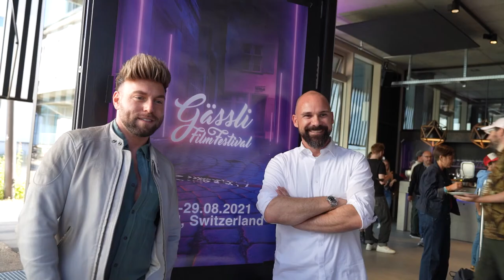2021 Interview mit Amos Sussigan (Regisseur, Production Designer & Ehrengast)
Schau dir unser Interview mit Amos Sussigan an – unser Ehrengast, ein Schweizer Regisseur, Autor und visueller Designer mit Wohnsitz in Los Angeles.

Check our Interview with Amos Sussigan – our guest of honor, a Swiss director/ writer/ visual designer based in Los Angeles.